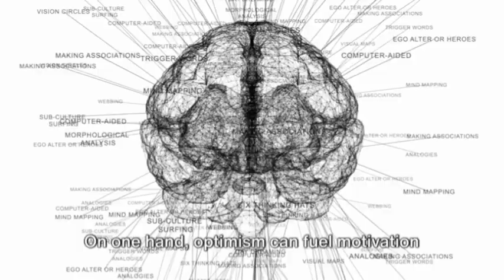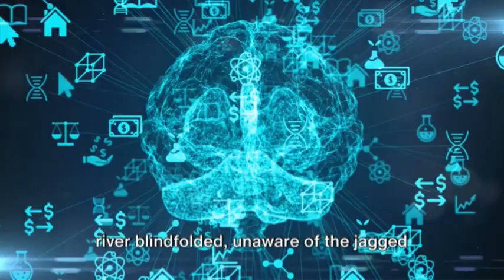Optimisim Bias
Optimism Bias: The Tendency to Overestimate the Likelihood of Positive Outcomes. Healthy Optimism is about 'options' and 'optimizing', not wishful thinking.

Optimism Bias is a mental model describing our tendency to overestimate the probability of positive events while underestimating negative ones. This cognitive bias suggests individuals believe they are less likely to experience misfortune and more likely to achieve success than reality indicates.

For example, entrepreneurs starting new businesses often fall prey to optimism bias. They might believe their venture has a higher chance of success than statistical averages, underestimating challenges and overestimating their abilities and luck. This can lead to insufficient preparation for setbacks, overly aggressive expansion plans, or inadequate financial buffers.

While optimism can fuel motivation and resilience, optimism bias can blur realistic appraisal and planning. This demonstrates how our mental models can both propel us forward and potentially set us back by skewing our perception of risk and opportunity.